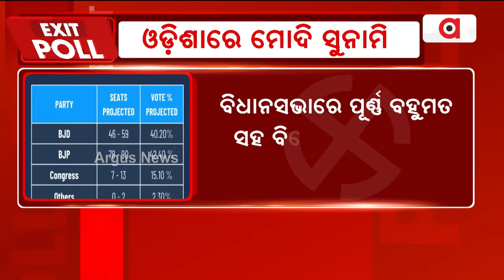ବିଧାନସଭାରେ ପୂର୍ଣ୍ଣ ବହୁମତ ସହ ବିଜେପିକୁ ଅଭୂତପୂର୍ବ ସଫଳତା || Election 2024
ଓଡ଼ିଶାରେ ମୋଦି ସୁନାମି । ଏକଜିଟ୍ ପୋଲ୍ ପୂର୍ବାନୁମାନ । ବିଧାନସଭାରେ ପୂର୍ଣ୍ଣ ବହୁମତ ସହ ବିଜେପିକୁ ଅଭୂତପୂର୍ବ ସଫଳତା । `ସ୍କୁଲ୍ ଅଫ୍ ପଲିଟିକ୍ସ' ଆକଳନ କରିଛି ବିଜେପିର ଭୋଟ ପ୍ରତିଶତ ବଢି 42.4 ପ୍ରତିଶତରେ ପହଞ୍ଚିବ ।